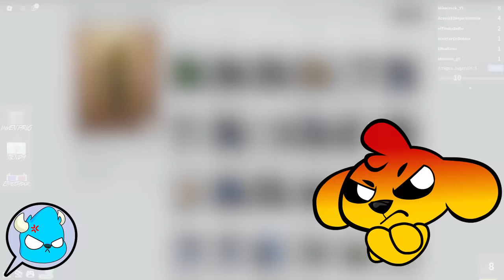¡DESCUBRÍ al ASESINO en mi ESCONDITE de 1 PIXEL! 😂🔪 MIKECRACK ROBLOX #51 Murder Mystery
Convertí mi personaje de Roblox en 1 Pixel para hacer trampas a mis amigos mientras jugamos Murder Mystery!! Así descubrí al asesino sin que me encuentren en mi escondite.
🎁SORTEO DE INFINITY NADO!!
Participa en el sorteo de 10 Sets Infinity Nado con espada lanza peonzas y gafas hiperdimensionales haciendo estas dos cosas:
Podéis participar desde el 11 de noviembre hasta el 25 de noviembre. Contactaremos con los 10 ganadores por email!!

⏰⏰ TIEMPOS ⏰⏰
0:00 Presentación
0:24 Detective
3:40 Encojo mi cuerpo
6:43 Infinity Nado
8:23 Asesino gordito
10:46 Compro un cuerpo más pequeño
19:40 Cuerpo de 1 Pixel